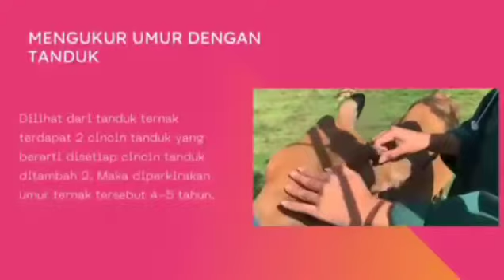Penentuan Umur dan Pengukuran Berat Badan, Nafas, Pulsus, Denyut Jantung & Suhu pada Sapi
Sebagai media pembelajaran agar mahasiswa dapat memahami dan melakukan secara langsung Penentuan Umur dan Pengukuran Berat Badan, Frekuensi Nafas, Pulsus, Denyut Jantung & Suhu pada Ternak Ruminansia Besar yaitu Sapi. Disampaikan oleh Mahasiswa Peternakan Polbangtan Gowa Kelas II H Prodi Budidaya Ternak (Reski Aulia Sari)

Sangat inspiratif, Terimakasih atas semangatnya Reski Aulia Sari. Sukses selalu.